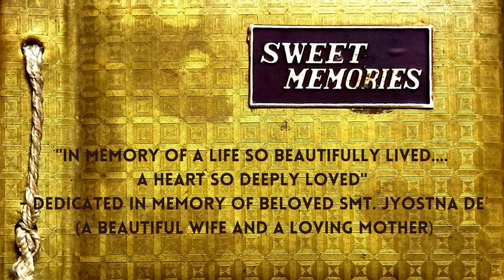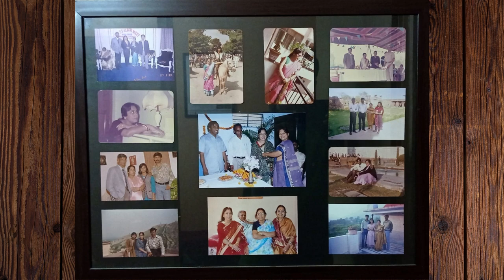"A tribute to our beloved Mother- Smt. Jyotsna De on her second death anniversary"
On 4th May 2021 we lost our loving mother who was our inspiration, strength and our world.
This photo album is created by her son and daughter which depicts her eventful  journey of life.

A trip to our "De Family Ancestral Haveli (Uploaded on 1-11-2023)